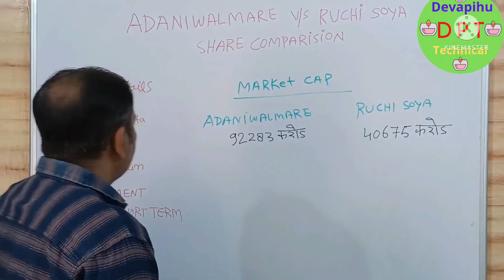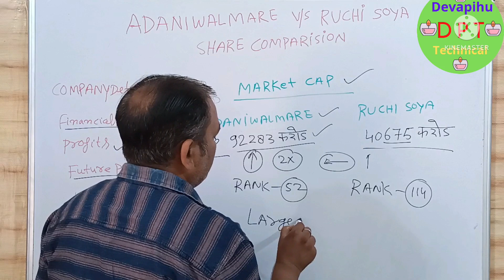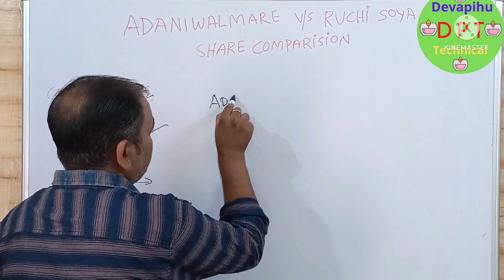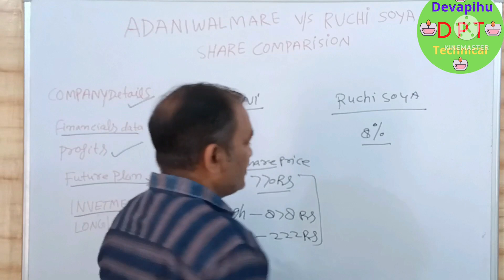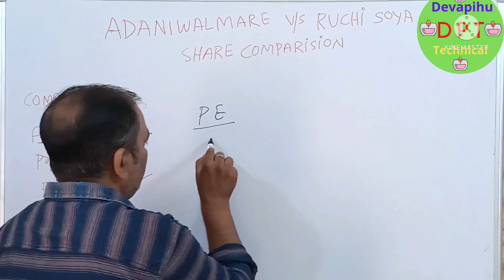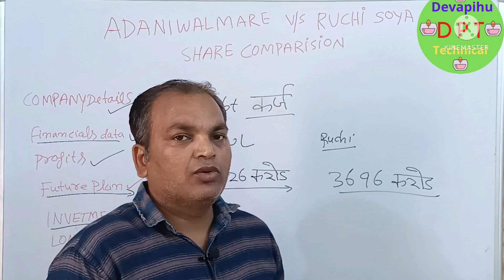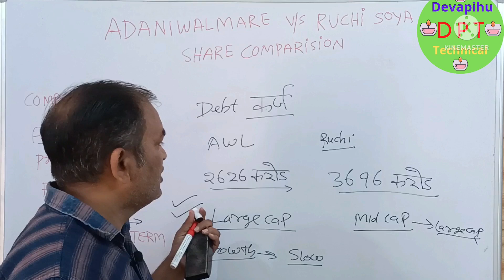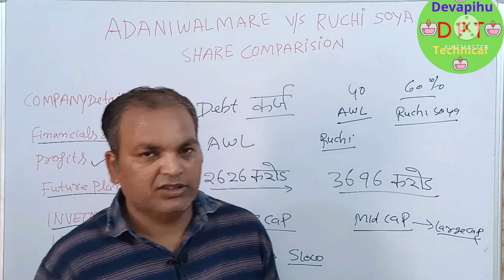Adani walmare vs Ruchi Soya share comparison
ADANI WILMAR VS RUCHI SOYA FULL COMPARISION 🔥 RUCHI SOYA STOCK PRICE

Do you want to know Adani Wilmar Vs Ruchi Soya Full Comparision or ruchi soya stock price. Watch this video till end to know all about it.

Your Questions, Solved in This Video:

• best mid cap stocks

Adani Wilmar Vs Ruchi Soya Full Comparision,best mid cap stocks#best stock to buy now,devapihu technical,ntube,best stocks to buy,best shares to buy now,ruchi soya stock price,best multibagger stocks,best small cap stocks,ruchi soya share price target